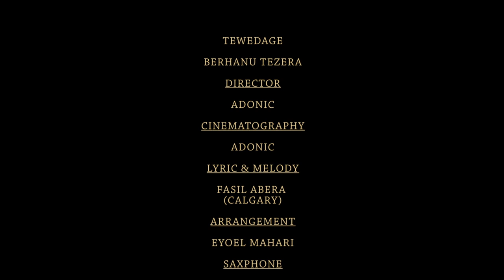Tewdaj - Berhanu Tezera, Brand New Music Video|HD| 2013 Directed By Adonic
Tewdaj - Berhanu Tezera
Directed By Adonic
Cinematography  Adonic
Editor Flex
A Habesha Weekly Production @ 2013